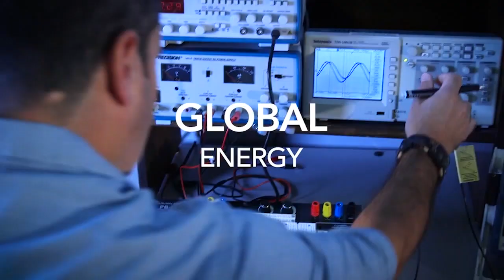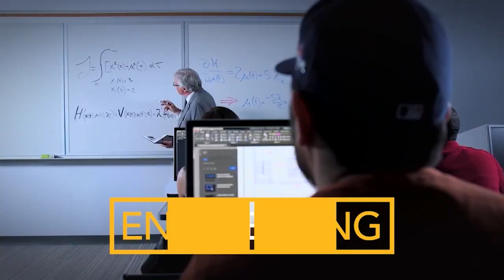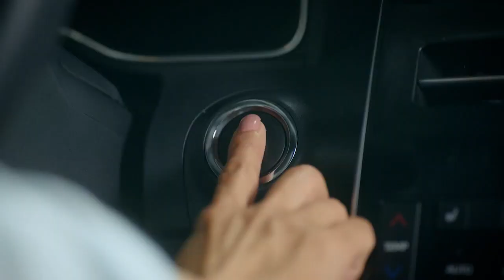The Topic: Interviews with Armando Galvan Cruces, ML Young and Janet Parr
Guests: Armando Galvan Cruces, MBA, HCC Student Life Coordinator
ML Young, Program Director – Continuing Education Business
Janet Parr, MSML, Program Coordinator, Banking/Finance